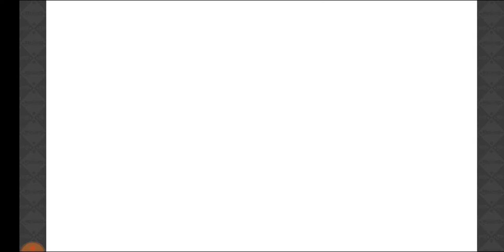【きららファンタジア】「がっこうぐらし」登場！ イベント「歩き続ける君のために」後日談ほか【404】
ミニイベント「超難関への道　オルバ編」の収集クエストの続き、シナリオクエスト第1部外伝 筆頭神官の誓い

【408】メインクエスト第1部外伝 筆頭神官の誓いクリア！イベント「ハロウィン魔女魔城」後日談：